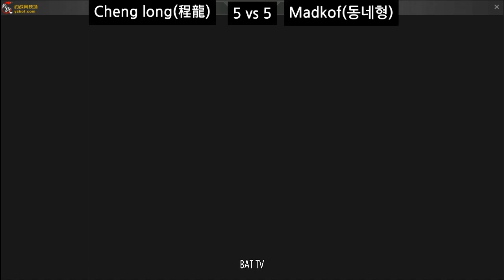[kof 98] Cheng long(程龙) vs Madkof(동네형) 2019-04-01